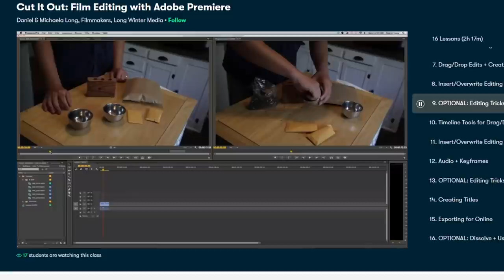I Went on a Roadtrip to Nowhere.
The first 1000 people who click the link will get 2 free months of Skillshare Premium

After suffering with existential dread for the past couple of weeks I made a last minute decision to Just drive for north for a while with my best friend. We are actually still currently on the trip and i'm planning to make a longer documentary type video when I get back home if you guys would want to see that drop a like!

Equipment Used:
Back Pack

Joshua C
Judd C
Jay Carson
Richard Tu
Drew Linton
Dave Keys
Ben Hames
Dead.Set.On.Dreams
Nuria Al-Sabah
Tbjbu2
Amanda Caliao
Amos Hunter
Andrew Sacca
Andy A.
Anton Barslund Raupach Nielsen
Ashley Bailey
Berta Marie
Ceemo
Cristian Caetano
Erico Joseph Yabut
Foxette
Greg Vardy
Hans Lopez
Hildingr
hornils
Jack Sutton
Jason Gomez
Jonathan Hernandez
Kacper Piekarski
Logan Gordon
Michel J
N'Keiya Roberson
Raghav Surana
Richard Tu
Ryan Wood
THROCKMORTON